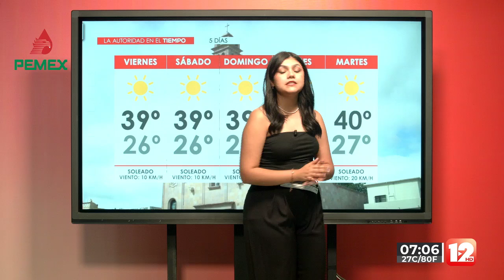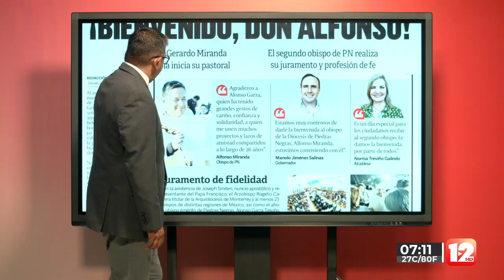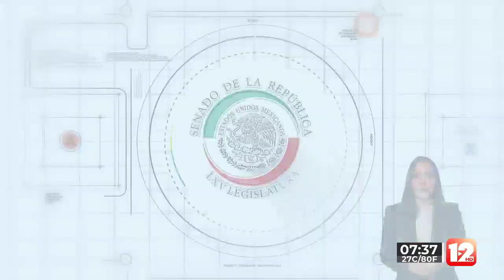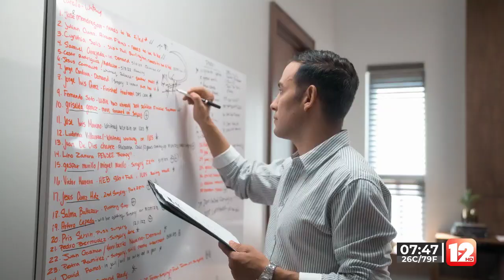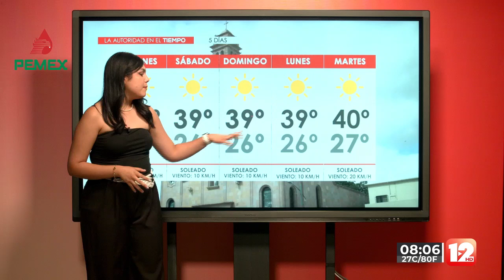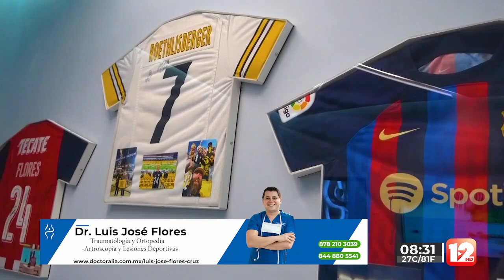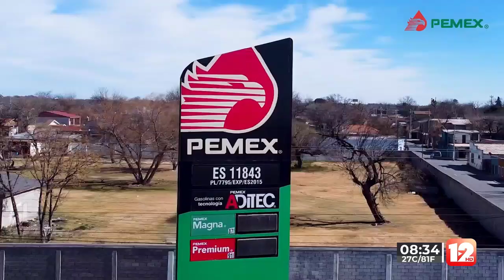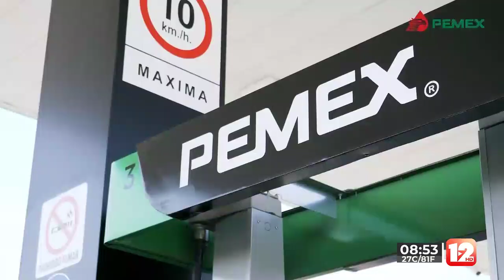RED 12│1 DE AGOSTO DEL 2024